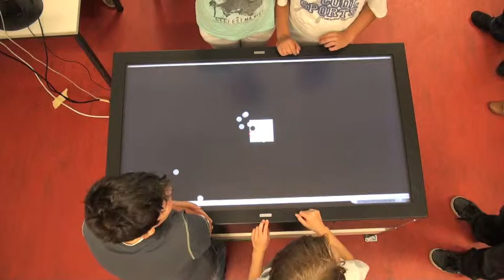02 - Multi-Touch Studie (Ubongo)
Eine Legetafel (4x4)